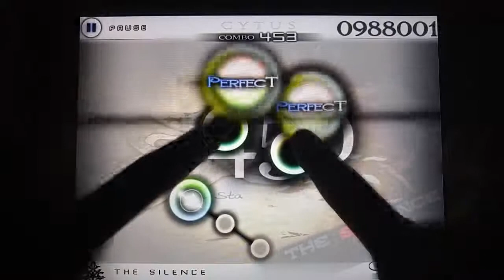[Cytus] The Silence TP100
GAME: Cytus
CHAPTER: CHAPTER Ⅰ- OPERATORS
RANK: Million Master
TP: 100